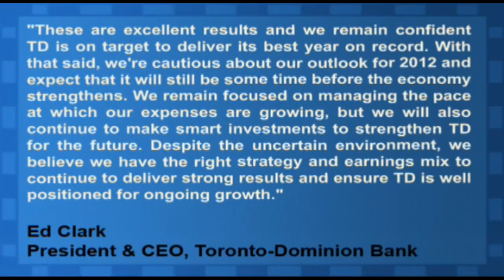TD Bank Topped Estimates For Q3, Rose 12.7% YoY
Toronto-Dominion Bank (NYSE:TD) reported Q3 EPS of C$1.72, better than analyst estimates of C$1.66. Revenues for the quarter rose 12.7% year-over-year to C$5.35 billion, better than consensus estimates of C$5.42.

Ed Clark, President and CEO of the company said, "These are excellent results and we remain confident TD is on target to deliver its best year on record. With that said, we're cautious about our outlook for 2012 and expect that it will still be some time before the economy strengthens. We remain focused on managing the pace at which our expenses are growing, but we will also continue to make smart investments to strengthen TD for the future. Despite the uncertain environment, we believe we have the right strategy and earnings mix to continue to deliver strong results and ensure TD is well positioned for ongoing growth."

Toronto-Dominion Bank (NYSE:TD) has a potential upside of 16.5% based on a current price of $78.85 and an average consensus analyst price target of $91.85.46